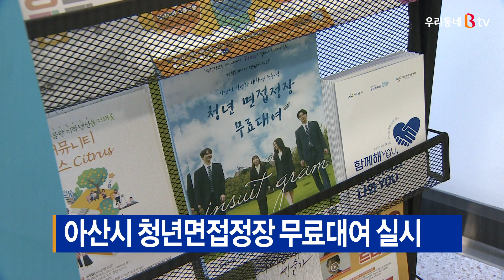[B tv 중부뉴스]아산시 청년면접정장 무료대여 실시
아산시가 청년들에게 면접정장 무료 대여를 실시 중입니다.

대상은 만18세에서 39세 아산 시민 또는
아산시 관내 대학 재학생과 졸업생 등입니다.

대여는 한 사람 당 1년에 4차례까지 가능하며
3박 4일까지 빌릴 수 있습니다.

신청은 청년아지트 나와유 누리집을 통해 하면 됩니다.